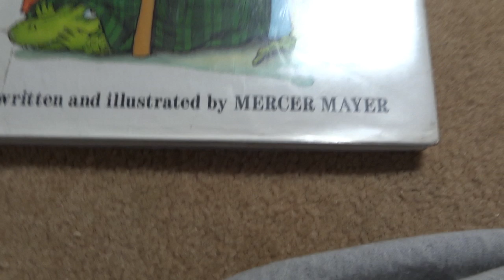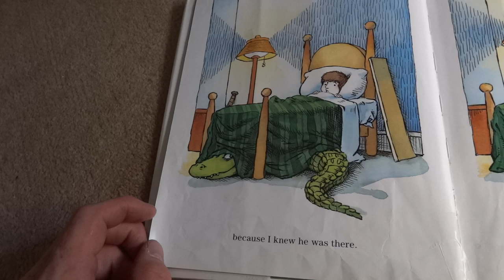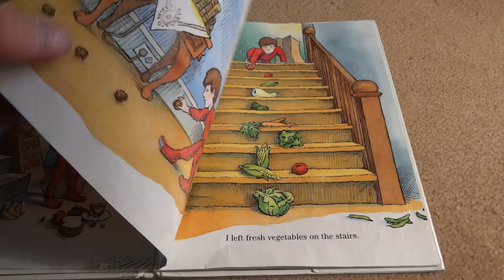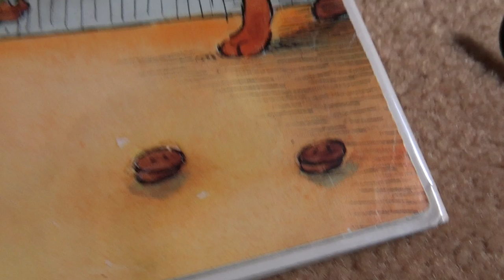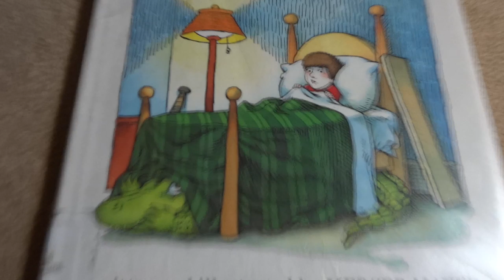15 ."Theres an Alligator Under My Bed" by Mercer Mayer